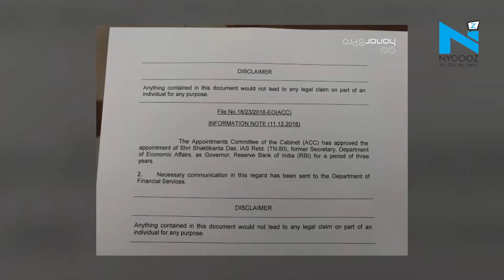Shaktikanta Das, who was Economic Affair Secy during Demonetisation appointed as RBI Governor